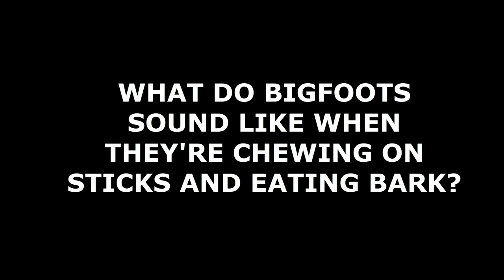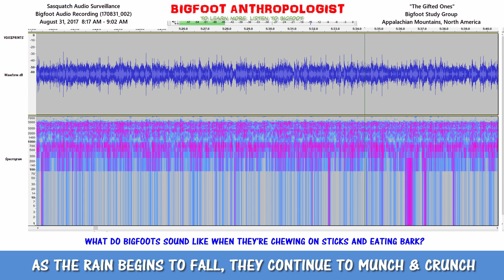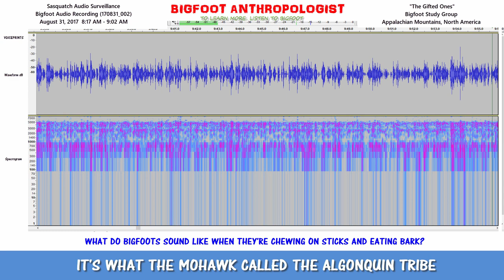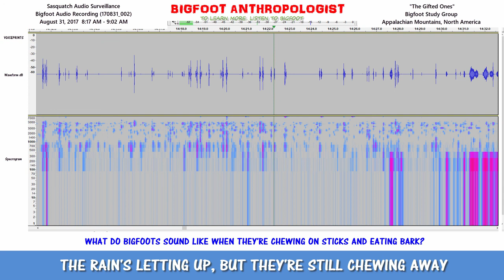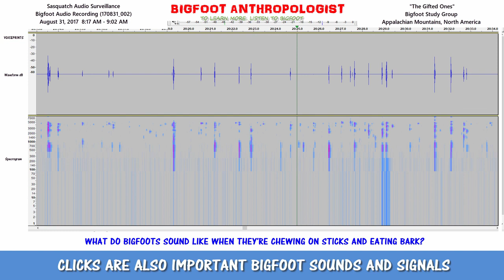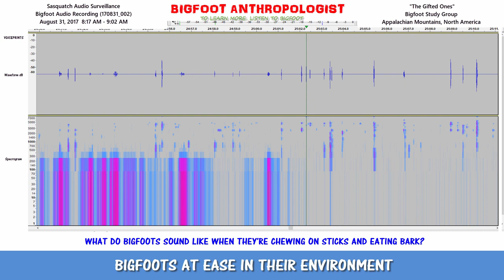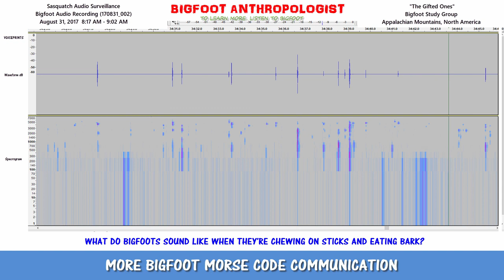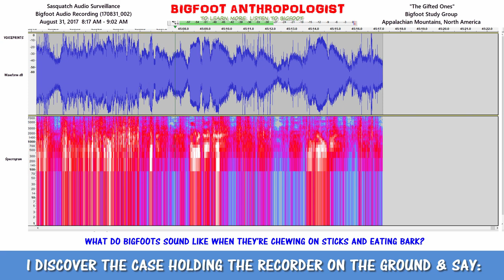Sounds of Bigfoots in the Forest While They Chew on Sticks and Eat Bark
" Sounds of Bigfoots in the Forest While They Chew on Sticks and Eat Bark" captures a group of Bigfoots chatting in Samurai chatter while chewing, munching, crunching, stick breaking, bark eating sounds of Sasquatch chewing on woody branches.

It also sounds like the Sasquatches are eating the bark or stripping the bark from the branches while they are also stripping the smaller branches to make the barkless sticks so often associated with their structures.

If you listen closely you can hear the sounds of Bigfoot Samurai chatter between several different individual Squatches.  Bigfoot Sasquatch Samurai sounds have been noted elsewhere in North America.

The Sasquatch Samurai chatter in this Bigfoot audio recording sound like half words being spoken by someone with a voice box.

This Bigfoot audio recording was recorded at 8:17 AM on August 31, 2017 in my Bigfoot habituation area near a multi-year well-established Bigfoot gift tree.  Beneath tall old growth hemlock trees on three frail branches 6 - 9 ft off of the ground hang three tiny galvanized buckets each containing two apples and granola bars.   On the forest floor beneath the Gift Tree and between the large hemlock tree where I jam the hard plastic eyeglass case protecting my digital audio recorder, there always are small sticks that litter the forest floor which in this area is devoid of understory vegetation.

I've often wondered if they represent the remains of chewing sticks and eating bark.   This Bigfoot audio recording seems to provide some answers to that question.

The Mohawk called Algonquins "Adirondacks" meaning bark eaters.  Bark is not unheard of as a food source for humans.   It certainly is not out of the question for it to also be a dietary food source for Bigfoot Sasquatch.

The stick structures now being recorded by YouTubers around the globe inspired by Utah Sasquatch and others seem to suggest that the many stick structures both small and large are made from branches stripped of bark and its smaller branches.

As this becomes more and more evident to this "New School" of Bigfoot researchers, it should come as no surprise that it would only be a matter of time until the sounds of Bigfoots using their teeth to reduce the tree branches down to large and small sticks would be captured by someone using an audio recorder strategically placed within a Bigfoot bark and wood consumption area.

If all this makes sense to you, then this Bigfoot audio recording might be of interest to you.   Listen and chew on it.   When the rain comes, they seem to like it raining on them as they simply continue with biting and chewing sounds.

Bigfoot Audio Recording (170831_002)
August 31, 2017  8:17 AM - 9:02 AM

AT THE 1:30 MARK,  IT BEGINS TO RAIN

 AT THE 10:39 MARK, THE RAIN LETS UP

 AT 16:42 MARK, THEY REST

AT THE 45:00 MARK, I RETRIEVE THE RECORDER AND...???

0:18  SOUNDS LIKE THE BIGFOOTS ARE ENJOYING A HIGH FIBER BREAKFAST

0:39   ARE THESE BIGFOOTS EATING MY GIFTED APPLES?

1:00  OR SOMETHING ELSE LIKE BARK FROM BRANCHES TO MAKE STICKS?

1:11   BIGFOOTS HAVE LONG THOUGHT TO BE "BARK EATERS"

1:22   AS THE RAIN BEGINS TO FALL, THEY CONTINUE TO MUNCH & CRUNCH

6:00   ADIRONDAK MEANS "BARK-EATER"

9:43  IT'S WHAT THE MOHAWK CALLED THE ALGONQUIN TRIBE

10:14   THE RAIN'S LETTING UP, BUT THEY'RE STILL CHEWING AWAY

14:15  WHAT I CALL  BIGFOOT MORSE CODE COMMUNICATION OCCURRING HERE

16:40   CLICKS ARE ALSO IMPORTANT BIGFOOT SOUNDS AND SIGNALS

21:00   IF THIS ISN'T FOR YOU, JUMP AHEAD TO THE 44:00 MARK

22:56   ARE THEY RESTING AFTER BREAKFAST?

25:19   BIGFOOTS AT EASE IN THEIR ENVIRONMENT

31:11  MORE BIGFOOT MORSE CODE COMMUNICATION

35:08   SILENCE EXCEPT FOR CLICKS.  RESTING AFTER BREAKFAST?

43:54   A SHORT BIGFOOT VOCALIZATION

43:59   SOUNDS LIKE THE BIGFOOTS ARE REHANGING THE BUCKETS

44:49   AND TAKING BITES OUT MY PREVIOUS GIFT APPLES AND...

45:02   A COUPLE MORE APPLE BITES, HEAVY BREATHING AND POOF - GONE!!!

45:16   THEN I ARRIVE TO RETRIEVE THE RECORDER AND RESTOCK THE GIFTS

45:23   I DISCOVER THE CASE HOLDING THE RECORDER ON THE GROUND & SAY:

45:28  "OH, YOU WERE ATTACKED, HUH!  WE'LL HEAR ALL ABOUT IT."

Audacity

Sasquatch Bioacoustic